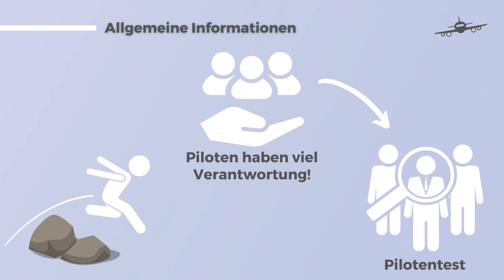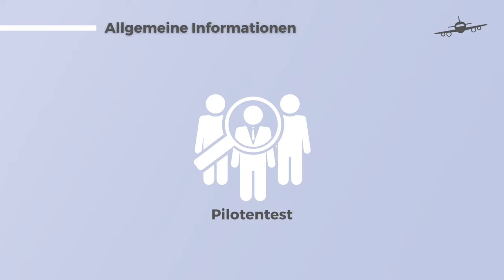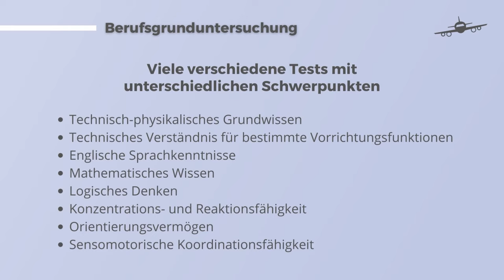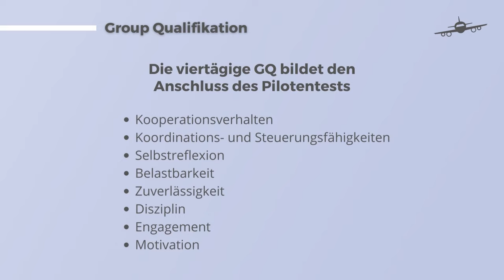Der Pilotentest 2025 / DLR Test | Der wohl härteste Einstellungstest?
Wir zeigen Dir in diesem Video den Einstellungstest für angehende Piloten und geben Dir hilfreiche Tipps mit an die Hand. Erfahre alles zum einen der härtesten Auswahlverfahren, dem Pilotentest / DLR Test.

Willkommen bei Plakos! 🎓
Wir unterstützen dich bei deinem Karrierestart in deinen Traumberuf und bereiten dich optimal auf Einstellungstests, Auswahlverfahren und Prüfungen vor. Mit unseren digitalen Lerninhalten und spielerischen Übungsaufgaben bringen wir dich auf das nächste Level – egal, ob Schüler, Azubi oder Student. Entdecke unsere Online-Kurse und lerne einfach, flexibel und effektiv! 📱 Übrigens: Unsere Lerninhalte gibt es auch in der praktischen Plakos App, damit du jederzeit und überall lernen kannst.

0:00 Einleitung
0:17 Allgemeine Informationen
1:10 Pilotentest
1:55 Berufsgrunduntersuchung
2:51 Group Qualifikation
3:33 Die richtige Vorbereitung